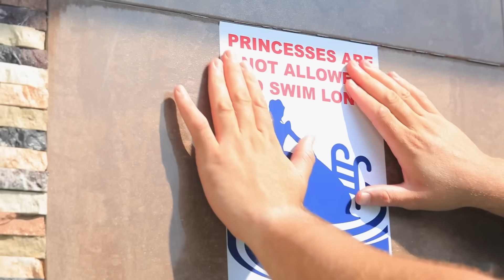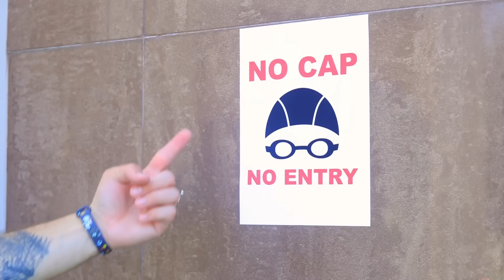أفضل ابتكارات الأبوه ! 16 أبتكار للصيف !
جميع الأطفال يعشقون الاجازه الصيفية. لكن مش كل الآباء سعداء. و هيحتاج كثير منهم بالتأكيد إلى حيلنا الصيفية!

المستلزمات و الادوات :
● بوله من الستايروفوم
● مقص
● ماركر
● كوب بلاستيكي
● صمغ
● ألعاب بوب إت
● لزق اظافر
● زجاجة ناعمة
● علبه طعام طعام بلاستيكية
● سكين متعدد الاستخدام
● برايمر
● الوان أكريليك
● لعبة المتاهة المطبوعة
● قماش مطرز من الجانبين
● إبرة وخيط
● زيت النعناع
● فازلين
● برطمان

شاهد المزيد من قناة تروم تروم:
المقاطع الشائعة: